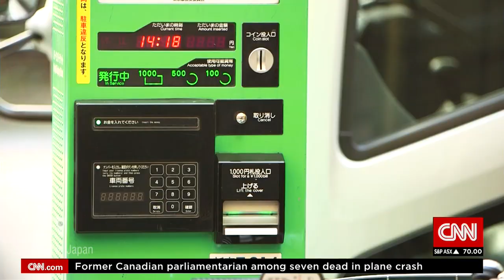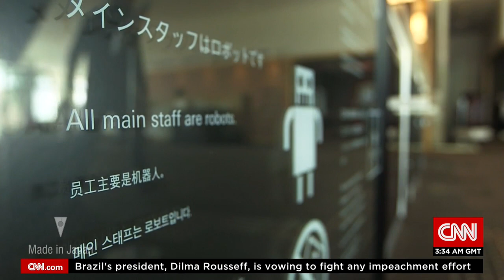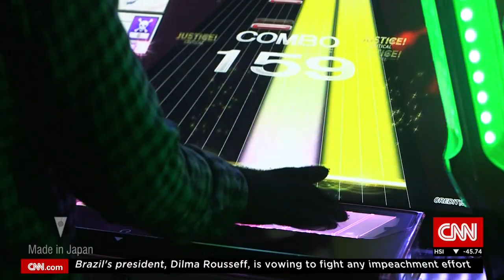Henn-na Hotel drives av roboter – slik skal robotene ta over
Bli med på japanske Henn-na Hotel, som drives nesten utelukkende av roboter, og møt maskinene som skal bevise at robotrevolusjonen står på trappene i Japan.

(Produsert av CNN, publisert etter avtale)